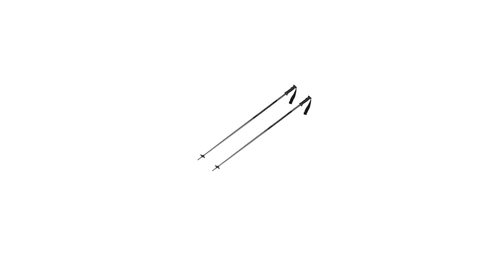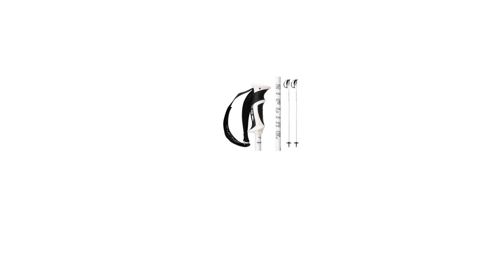🥇 TOP 3 : Meilleurs Bâtons de Ski ✅ [2023]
⭐Salomon Arctic Orange Alpine Poles Mixte
⭐Rossignol Bâtons de Ski
⭐Bâtons de ski en fibre de carbone composite